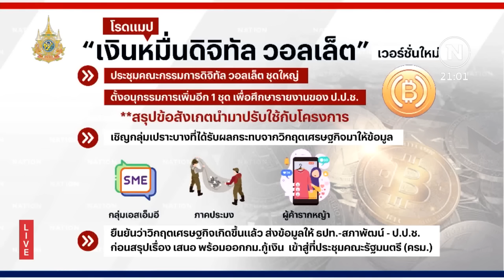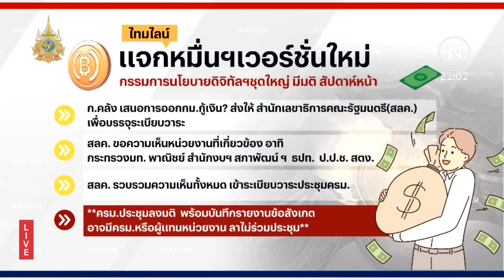แจกเงินหมื่นฯ เวอร์ชั่นใหม่ ราบรื่น หรือสะอื้น | ข่าวข้นคนข่าว | NationTV22